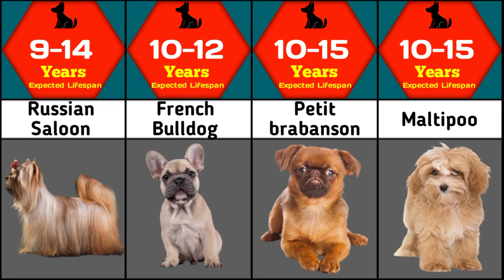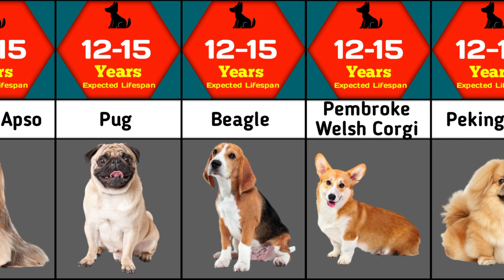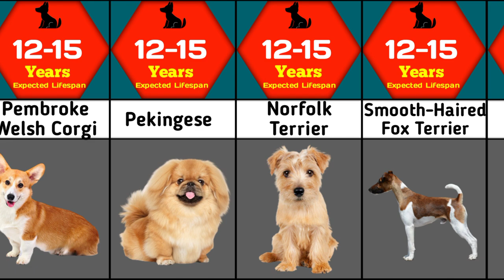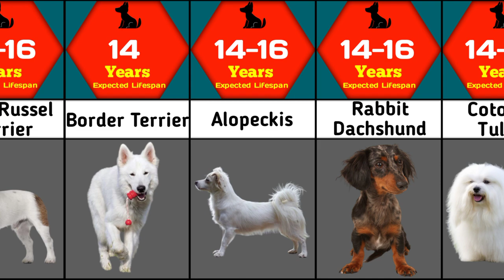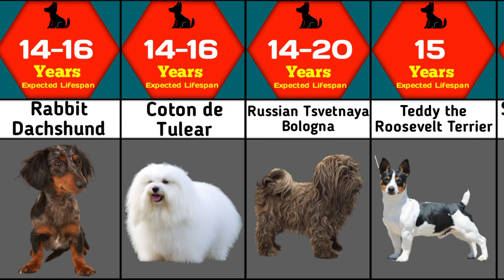Smallest dog breeds lifespan comparison | Lifespan of smallest dog